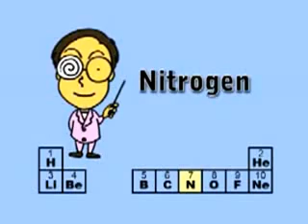How to easily learn elements in Periodic Table(Periodic Table Song)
Best way to learn the top elements in Periodic Table